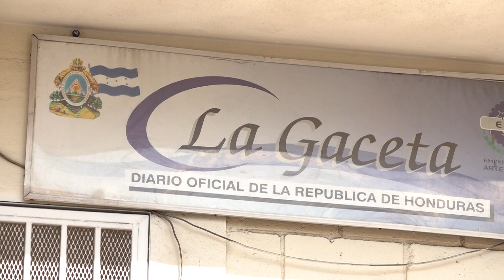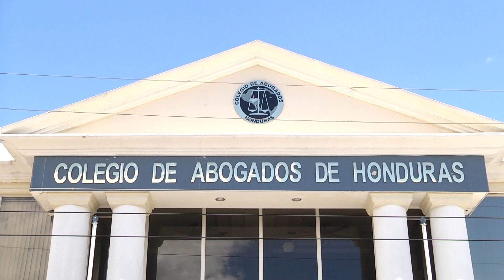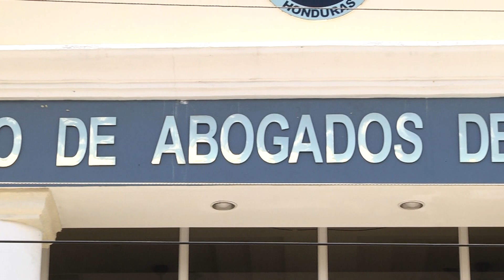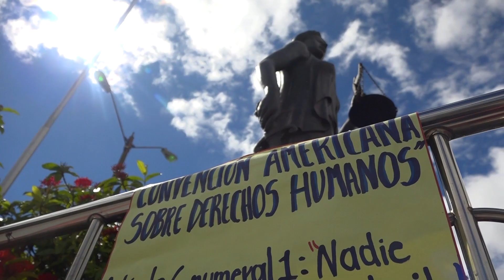Bancada cachureca no apoyará postulación de correligionarios que hayan sido ministros últimos 4 años